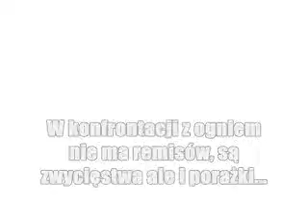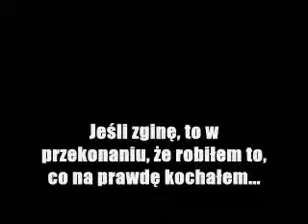OSP Orońsko-Moge zginac wiedzac,ze robilem to co kochalem